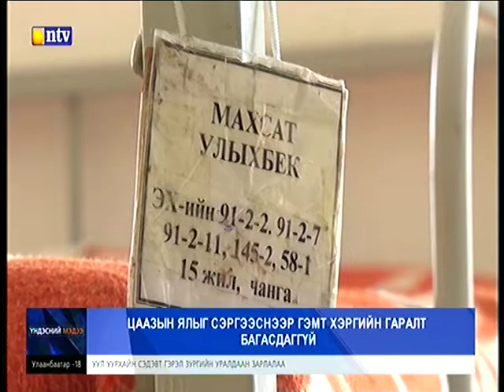Цаазын ялыг сэргээснээр гэмт хэргийн гаралт багасдаггүй